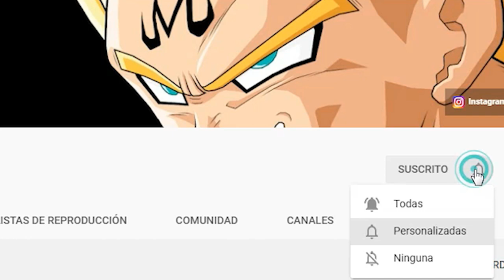Sabias Que? #2 Martín Hache, trabajo en el Zorro